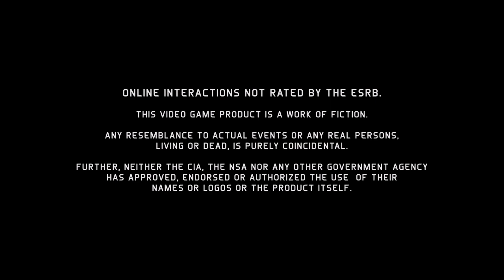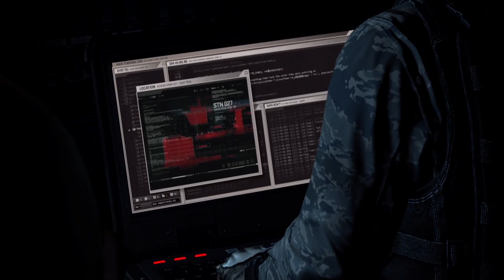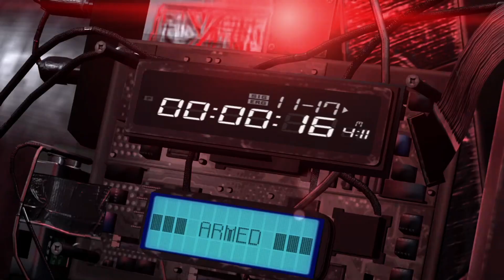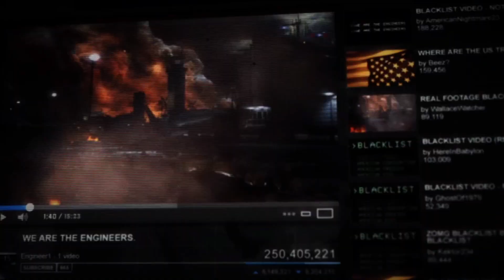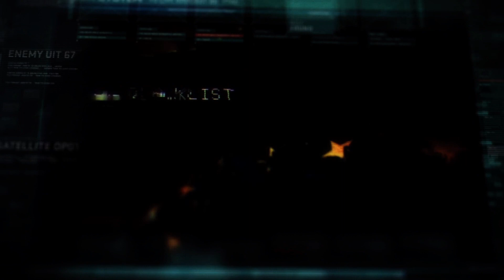TOM CLANCY SPLINTER CELL BLACKLIST WALKTHROUGH PART ONE NO COMMENTARY